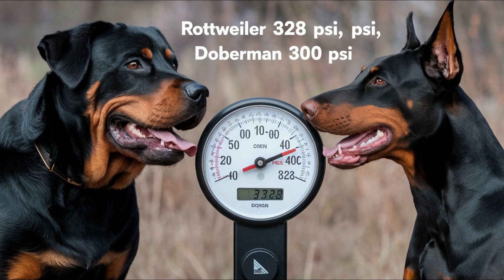Rottweiler vs Doberman Pinscher: Ultimate Showdown of Power & Agility in Hindi | Petsinfomania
"🔥 Rottweiler vs Doberman Pinscher – Which powerhouse breed reigns supreme? 💥 In this epic showdown, we compare these two iconic dog breeds known for their strength, loyalty, and protection skills. Whether you're curious about their bite force, agility, intelligence, or overall personality, we've got you covered! Watch till the end to find out which breed might be the perfect fit for your lifestyle. 🐾

Highlights:

Size, strength & agility comparison
Temperament & loyalty traits
Bite force analysis
Best suited for protection & family